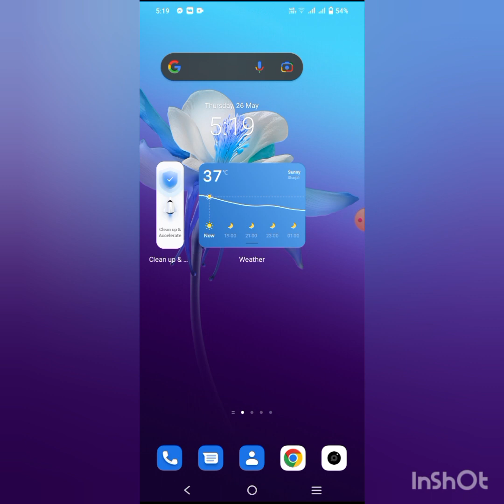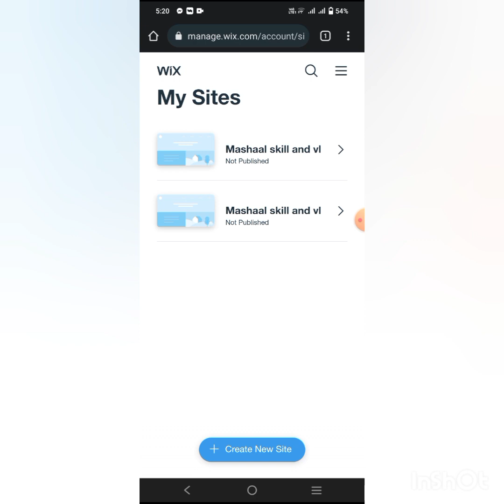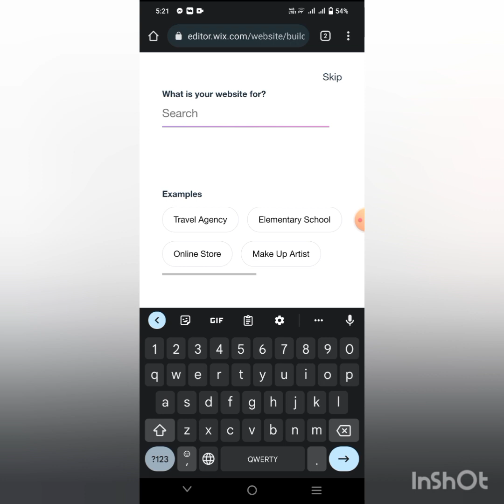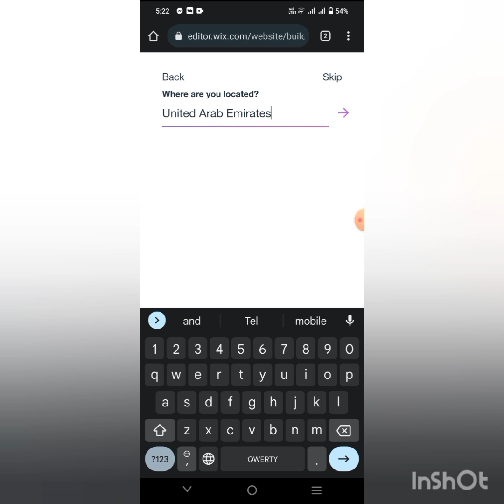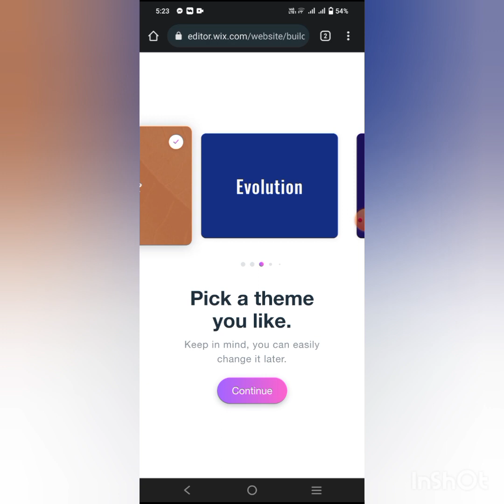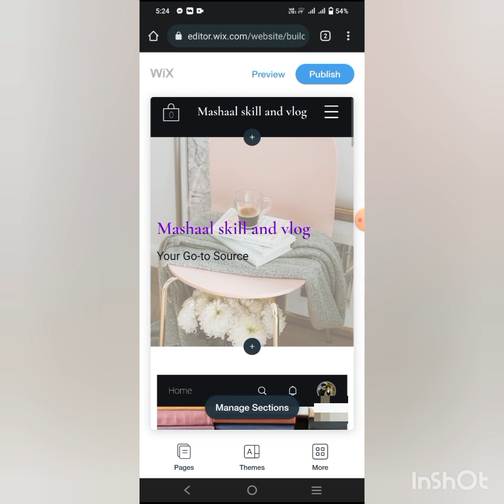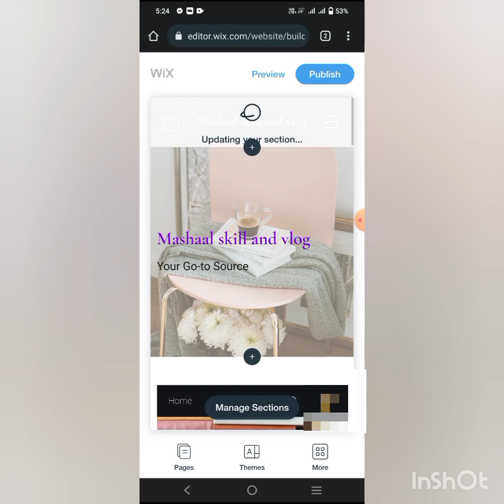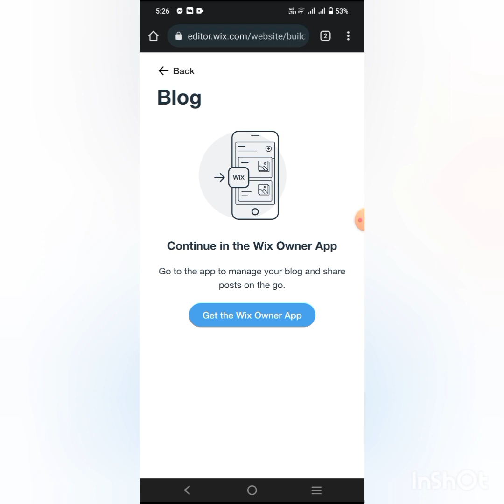فری ویب سائٹس کیسے بنائیں.how to creat a free website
how to create a free website